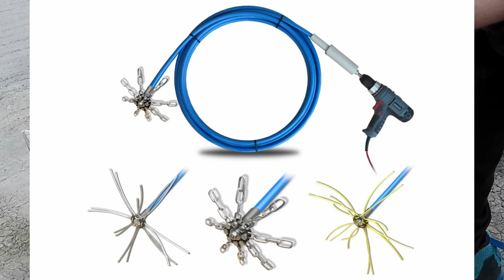Czyszczenie Starego Ceglanego Komina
W tym materiale czyszczenie starego ceglanego komina. Komin ceglany częściowo rozebrany z uwagi na jego stan techniczny. Pokaże Wam dwie szczotki - jedna metalowa, druga z tworzywa sztucznego. Zobaczycie sami która lepiej radzi sobie z usuwaniem sadzy w kominie. Czyszczenie komina powinno odbywać się przynajmniej raz do roku, pamiętajcie o tym :)